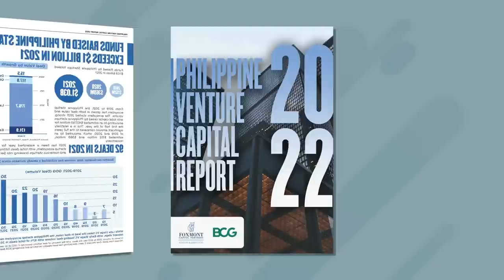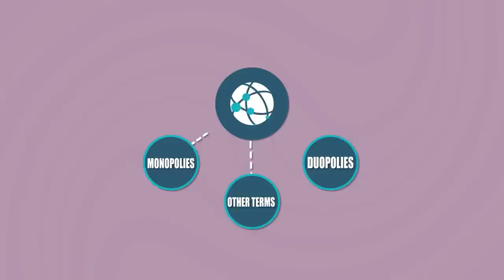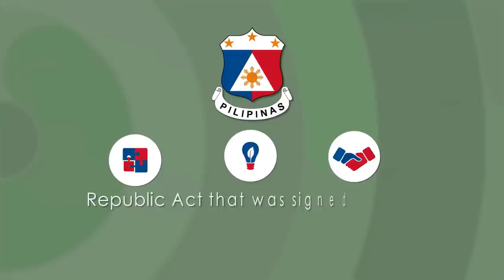The Missing Economy of the Philippines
The Philippines is missing the technology sector which is vital to its economic growth. The nation is plagued by international platforms that local firms can't compete against. Is this a growth potential?

Narrated by Chris (Chowson)
Video Edited by mranimator147

Timestamp(s):
0:00 The Startup Ecosystem
0:56 The Technology Issue
2:09 The Benefits
3:54 The Monopoly Issue
4:44 Homegrown Startups
6:13 The Innovation Future
7:08 Blockchain & Crypto